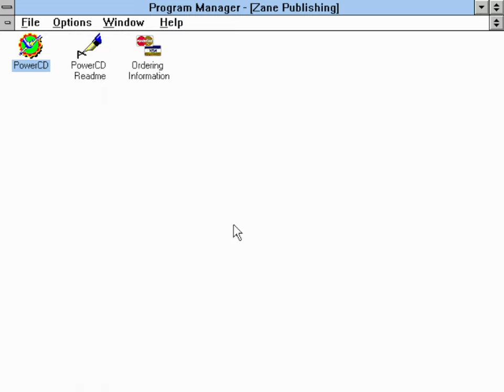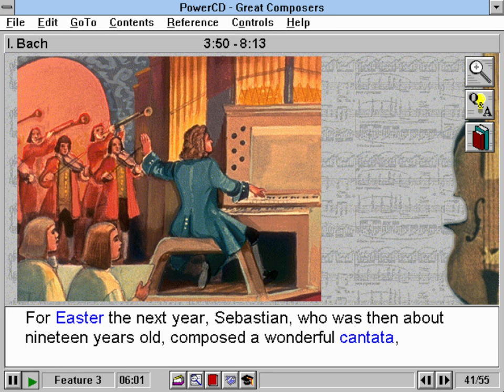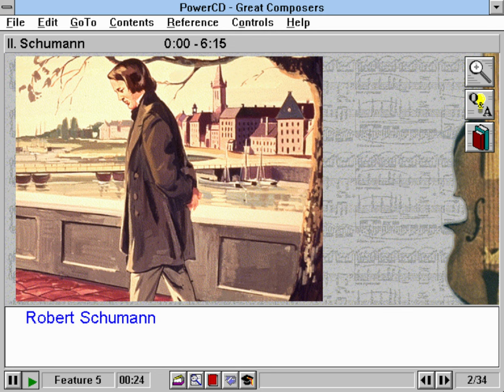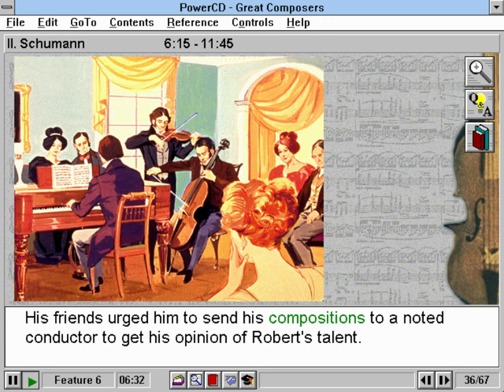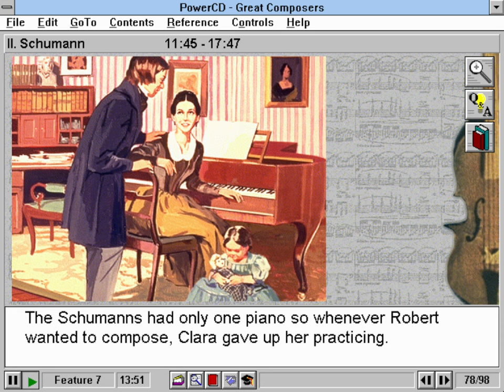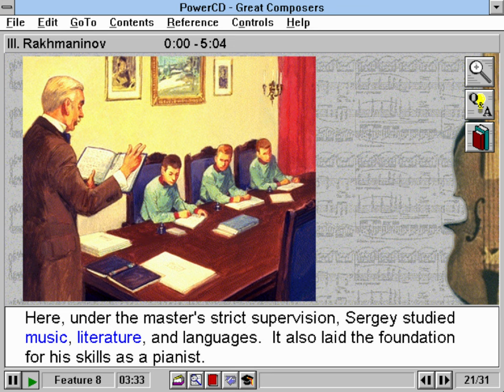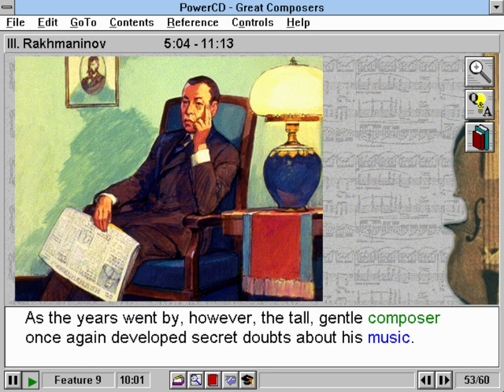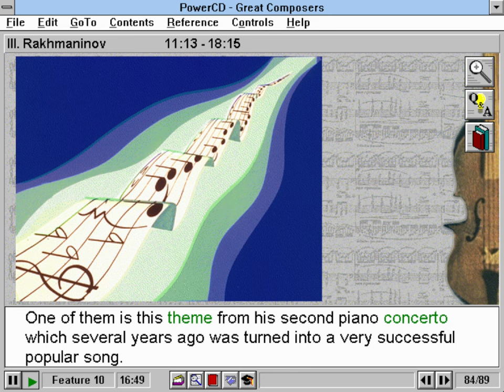Great Composers - Bach, Schumann & Rakhmaninov (CD-ROM) [1996]